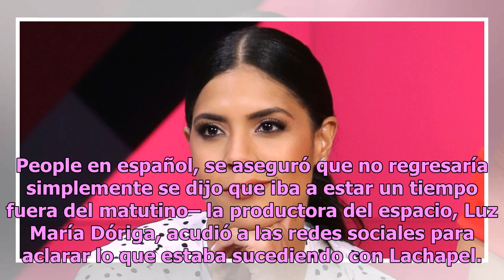Despierta América aclara la ausencia de Francisca Lachapel en el matutino de Univision, ¿cuándo r...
Despierta América aclara la ausencia de Francisca Lachapel en el matutino de Univision, ¿cuándo regresa?
Muchos se han estado preguntando estos días a través de las redes sociales qué pasa con Francisca Lachapel que ya no está apareciendo en el matutino de Univision Despierta América junto a Alan Tacher, Karla Martínez y compañía. Como ayer les informábamos desde People en español la carismática presen...